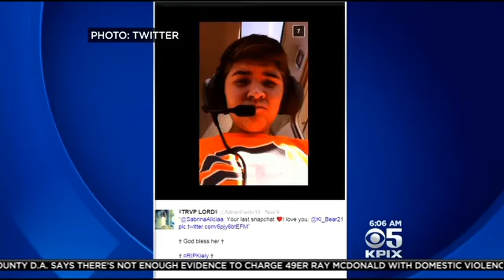South Bay High School Mourns Death Of Student Who Died In Gilroy Plane Crash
Kiely Vaca was on board a small plane with her grandfather when it went down Saturday night in a remote part of Santa Clara County. Kiet Do has more. (11/11/14)